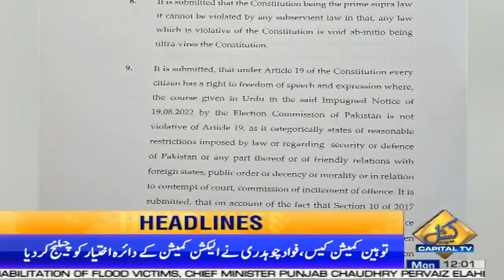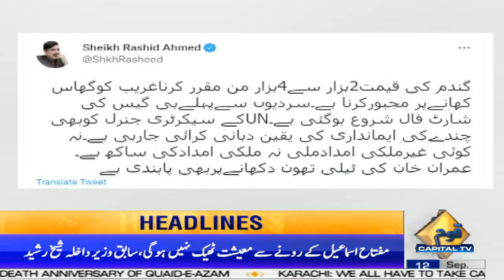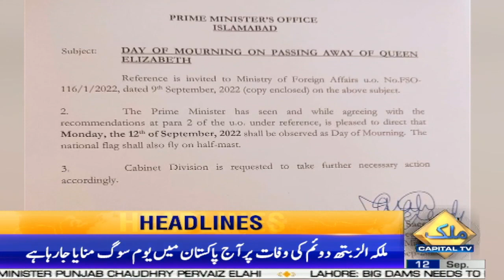Big News about Imran Khan ! | 12 PM News Headlines | 12 September 2022 | Capital TV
Big News about Imran Khan !!!